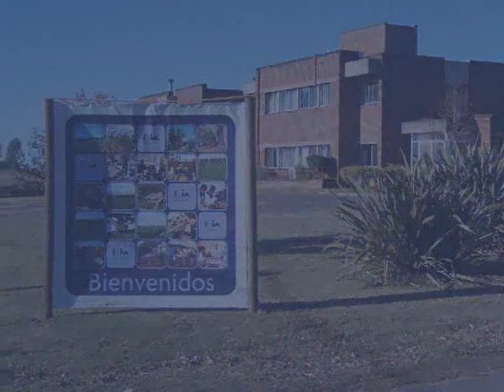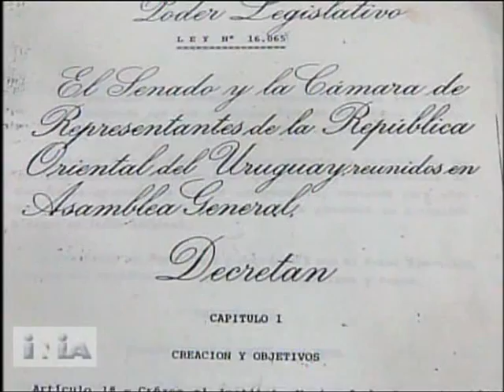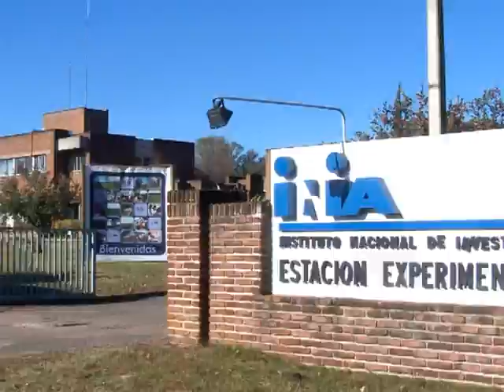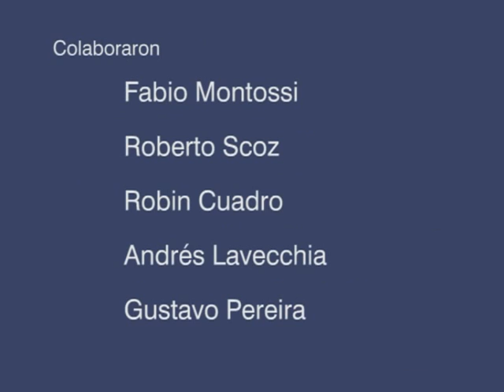INIA - Video regional [Castellano]